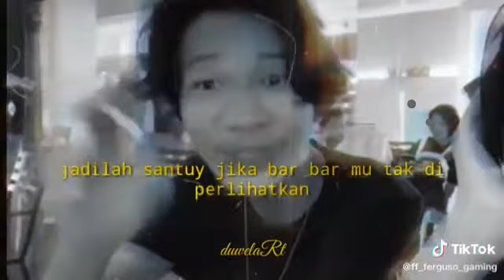STORY WA 30 DETIK KEREN TERBARU 2020 ||| STATUS WA TERBARU 2020 KEKINIAN ||| QUOTES WA KEREN 2020